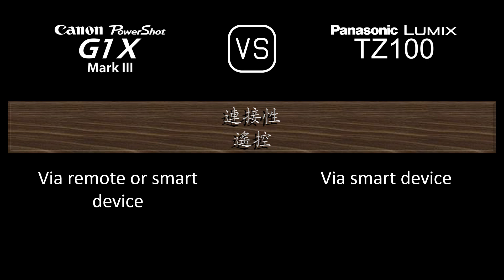Canon PowerShot G1 X Mark III 與 Panasonic Lumix TZ100 的規格比較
本片是 Canon PowerShot G1 X Mark III 與 Panasonic Lumix TZ100 的功能概述和規格比較 (comparison of specifications)，希望對您有所啟發。感謝您的支持。

00:24 推出
00:32 機身
00:41 影像感測器
01:05 影像
01:21 光學與對焦
02:06 屏幕
02:26 取景器
02:42 攝影功能
03:43 錄像功能
03:59 儲存
04:04 連接性
04:32 物理特性
04:52 雜項